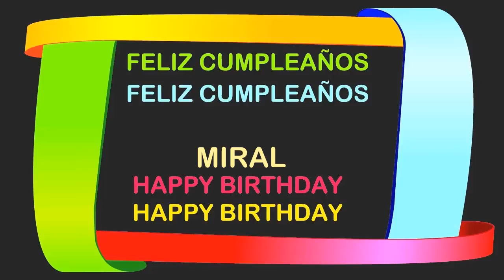Miral Birthday Postcards & Postales